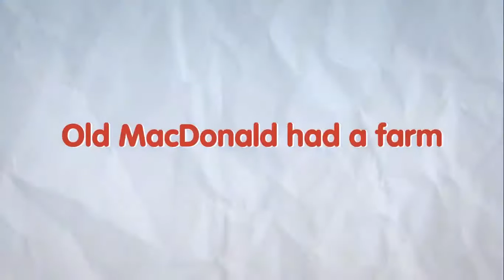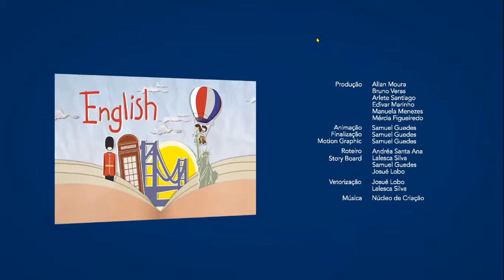1º ano - Song: Old MacDonald had a farm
Página 53.
Aula do dia 30 de abril.